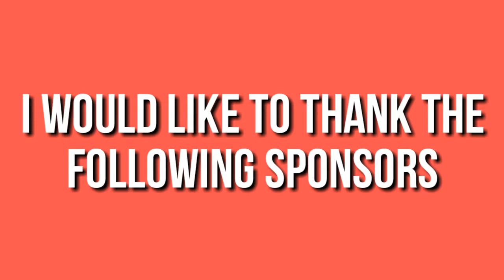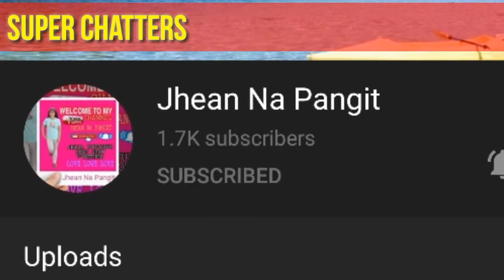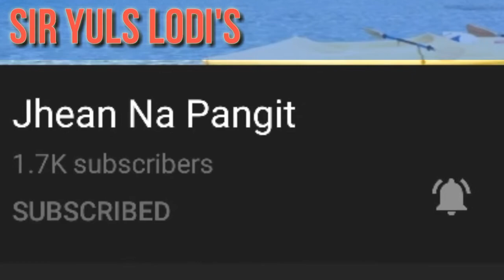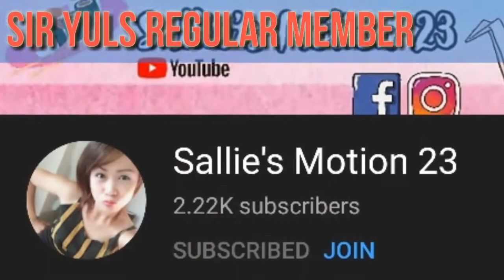Sinabawang SAP-SAP ni SirYuls TV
WELCOME TO SirYuls TV!

Follow me in Twitter: @akoposiyuls
Follow me in IG: @yulsrider

PLEASE SUPPORT ALSO OUR SUPER CHATTERS!